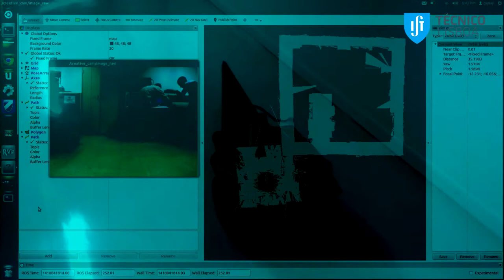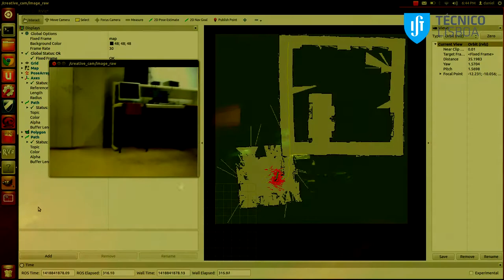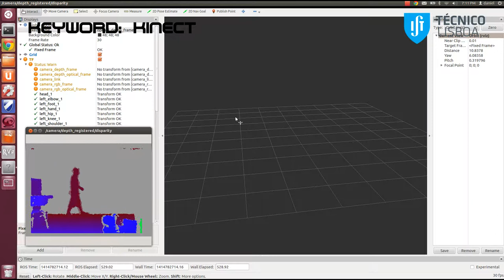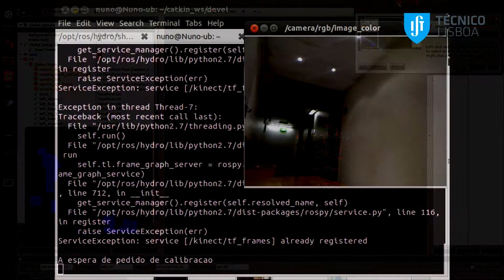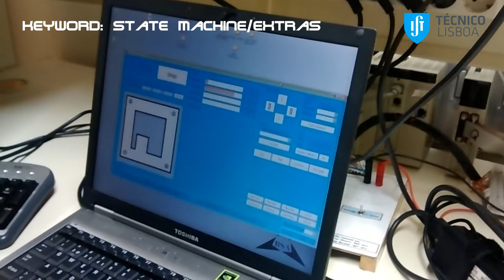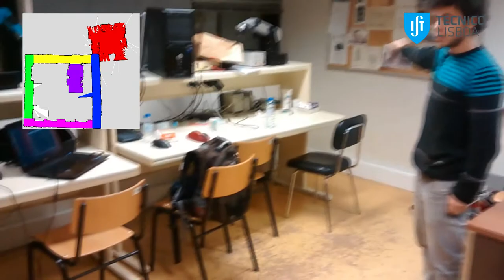Grupo 12 SA - Integrated Project - Instituto Superior Técnico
This Project was developed by:
Daniel Marta
João Farto
Alexandre Cruz
Nuno Gonçalves

Under the Orientation of:
Pedro Lima
Isabel Ribeiro

Special Thanks:
Pedro Lima
Isabel Ribeiro
João Messias